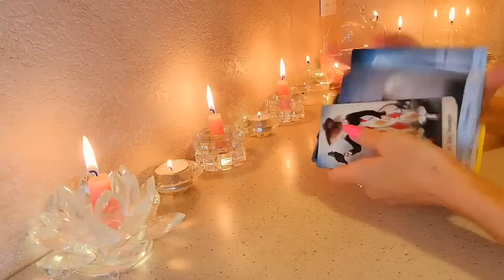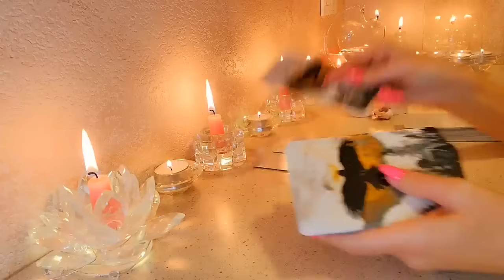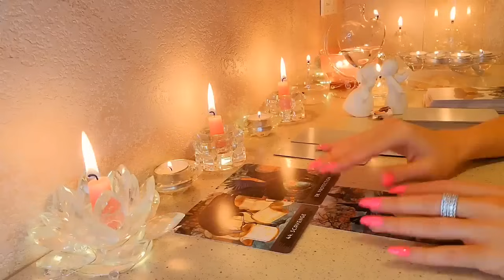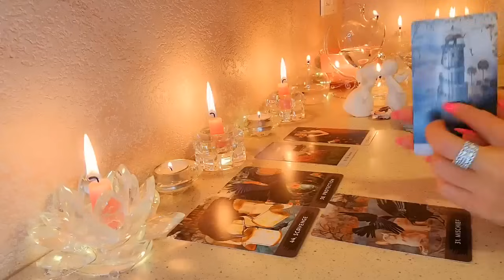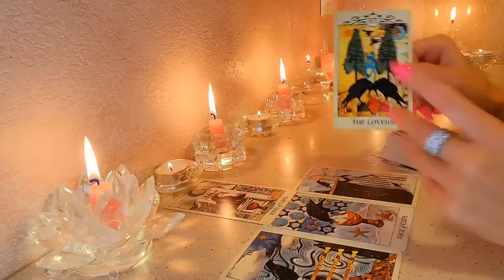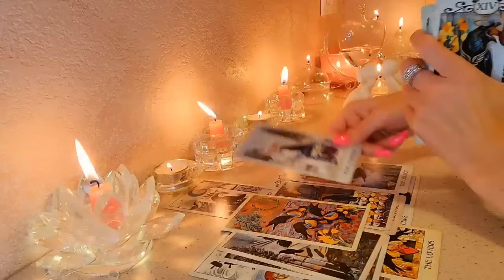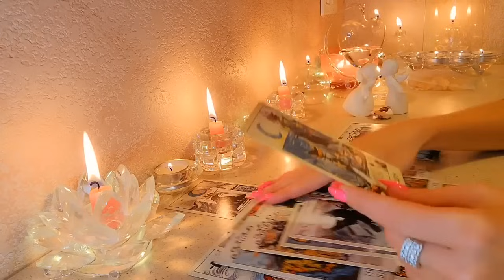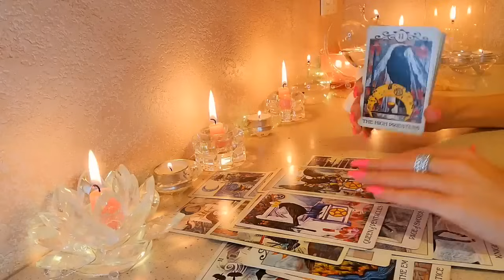☀️ТЕБЕ ОТ НЕГО ПИСЬМО ИЗ БУДУЩЕГО 💌❤️‍🔥гадание